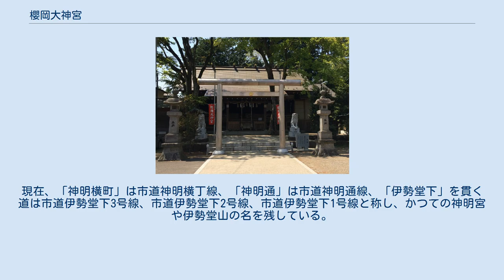櫻岡大神宮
櫻岡大神宮（さくらがおかだいじんぐう）は、仙台市都心部の西、広瀬川左岸の西公園内にある神社。
同社の周辺は、仙台市の中でも有数のサクラの名所として知られる。
 伊達政宗が創建した神社である。
もとは仙台城下町の北の守りである北山丘陵上の北山五山の西にある峰の1つ（現在は標高117.64mの四等三角点「荒巻」（ 北緯38度16分55.2402秒 東経140度50分51.3146秒 / 北緯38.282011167度 東経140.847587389度 / 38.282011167; 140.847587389 (四等三角点「荒巻」（標高117.64m）。
この付近に1621年（元和7年）、「神明宮」（通称「伊勢堂山」）が創建された。
)）がある）に鎮座し、神仏習合によって別当寺と共に伊勢堂山と呼ばれた。
仙台藩第4代藩主の伊達綱村により藩主継承時には必ず当社に参詣する慣例が創られ、藩内の有力な寺社の1つとなった。
 1871年（明治4年）の廃藩置県で仙台藩が消滅して仙台県が設置されると財政的な後ろ盾を失うが、翌1872年（明治5年）には代わって大町の商人が後ろ盾となり、広瀬川を望む名勝地の元柳町（現西公園内）に遷宮され、御譜代町でも当社に近い町の信仰を集めるようになる。
当地は江戸時代の仙台藩有力家臣の邸宅が建ち並ぶ地であったが、藩の消滅および士族の没落によって、次第に料亭・公園・芝居小屋などの観光・娯楽施設、あるいは、広い土地が必要な学校などに転用されていった（→参照）。
当時から現在まで当社の門前で営業している源吾茶屋（ 北緯38度15分34.3秒 東経140度51分45.5秒 / 北緯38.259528度 東経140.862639度 / 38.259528; 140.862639 (源吾茶屋)）も、そのような新規の観光施設の1つである。
 1926年（大正15年）の仙台市電開業に合わせ、肴町通りの西の突き当たりにあたる現在地に遷宮し、同通りが表参道となった。
ただし現在は、同通りと西公園通との交差点に横断歩道などがないため、少しの迂回が必要。
 なお、伊勢堂山には大入道の伝説（→参照）があるが、当社との関係は不明。
 北山丘陵の伊勢堂山跡地には、1872年（明治5年）の遷宮後に氏子が祠を建てており、1958年（昭和33年）に社殿を新造し、「伊勢神明社」となっている（ 北緯38度16分53.9秒 東経140度50分54.4秒 / 北緯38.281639度 東経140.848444度 / 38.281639; 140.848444 (伊勢神明社)）。
 また、1968年（昭和43年）の住居表示施行より前は、伊勢神明社周辺の地名が「伊勢神明」、伊勢神明の西側の道および沿道の地名が「神明横町」、参道に直線的に繋がる道およびその沿道の地名が「神明通」、神明通の南側の地区一帯の地名が「伊勢堂下」と名付けられていた。
現在、「神明横町」は市道神明横丁線、「神明通」は市道神明通線、「伊勢堂下」を貫く道は市道伊勢堂下3号線、市道伊勢堂下2号線、市道伊勢堂下1号線と称し、かつての神明宮や伊勢堂山の名を残している。